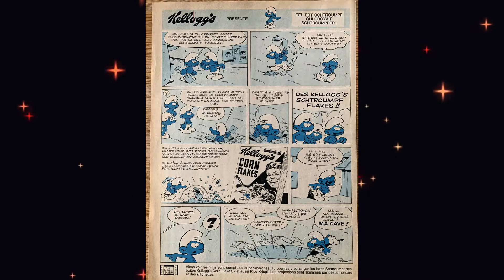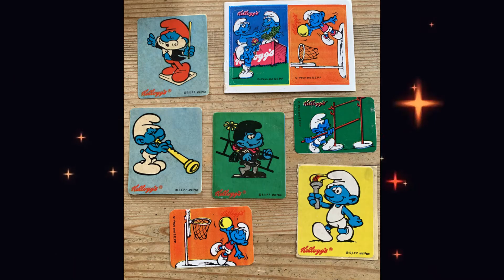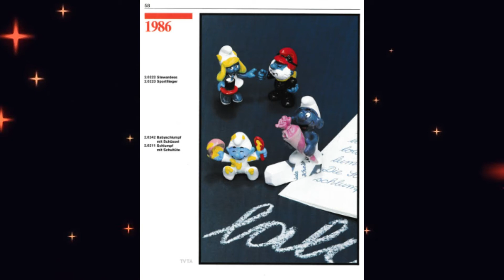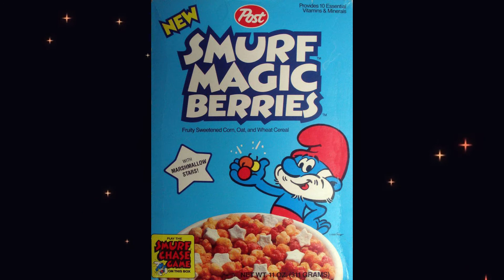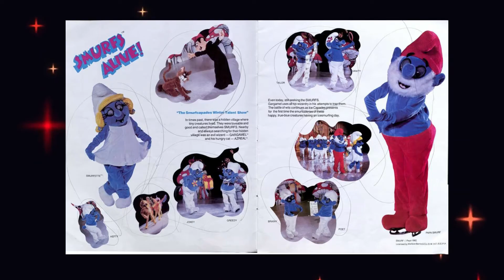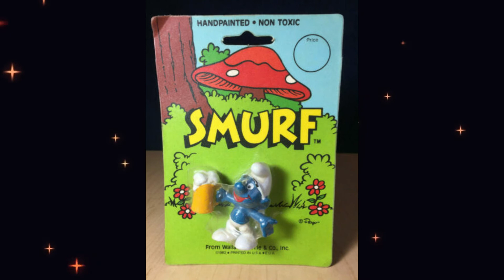Toys From The Past SMURFS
...Toys From The Past is a series on toys from years past. It is aimed at the Adult Collector to reminisce.
107. Limitations on exclusive rights: Fair use40

Notwithstanding the provisions of sections 106 and 106A, the fair use of a copyrighted work, including such use
by reproduction in copies or phonorecords or by any other means specified by that section, for purposes such as
criticism, comment, news reporting, teaching (including multiple copies for classroom use), scholarship, or
The Guinea Pig Collective's Ebay account